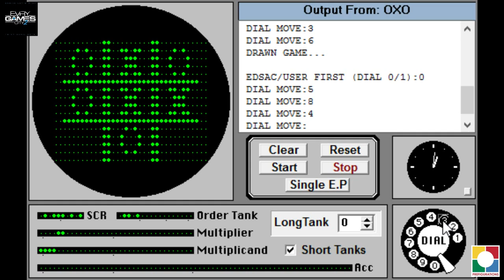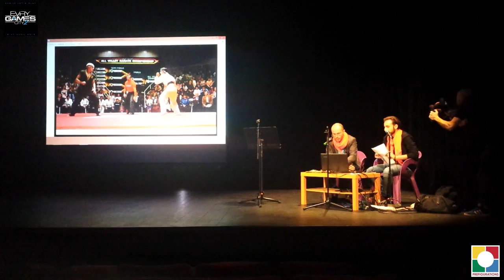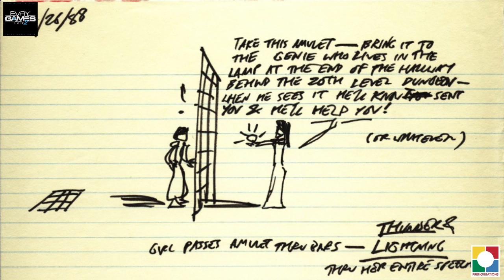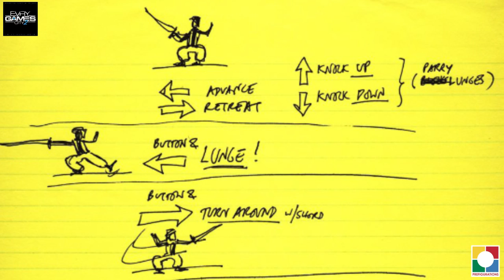"… Le saviez-vous ? Un jeu vidéo, un auteur"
"… Le saviez-vous ? Un jeu vidéo, un auteur" Préfigurations vous parle jeu vidéo pour l’Evry Games City édition 2016.

Pour découvrir autrement des monuments du jeu vidéo, des titres fondateurs aux blockbusters actuels… Retrouvez Franck Senaud et Théo Cabrero tout le week-end pour découvrir le jeu vidéo autrement… Et en images !